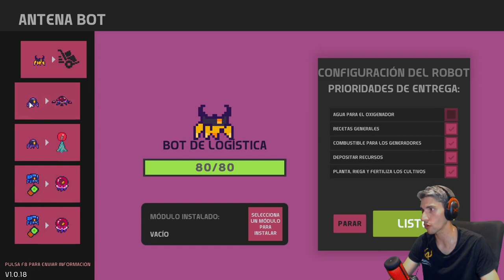👩‍🚀 VIAJAMOS al ESPACIO 🚀 /// Nova lands Ep.7